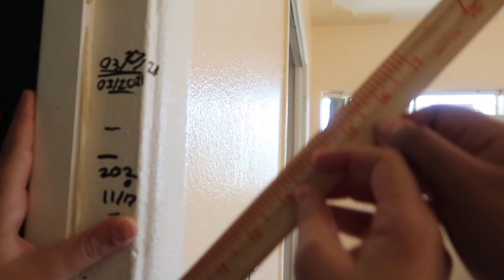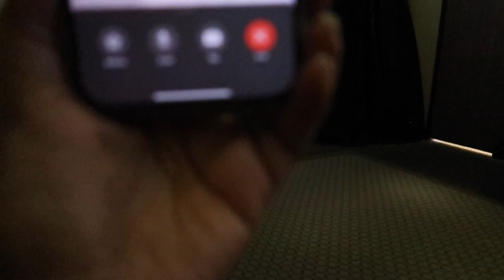SPRING 🌷 BREAK + VIMOS A 👶🏻 BEBE GUERRERO☁️ EN ULTRASONIDO!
M U C H A S  G R A C I A S   P O R  V E R!